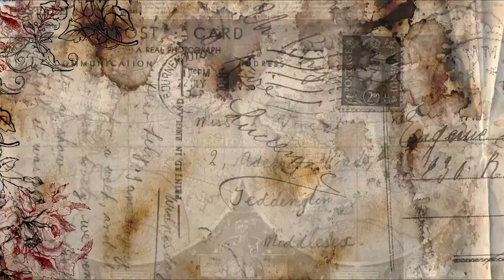GUCKKASTEN - MONALISA | SOUND ENGINEER REACTION